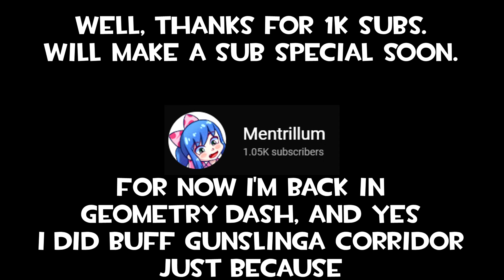Geometry Dash | Gunslinga Corridor Buffed 45% + 55% to 100%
No I'm not verifying the official Gunslinga Corridor, but I wanted to play a buffed version as the copyable felt a bit too easy in most parts for me but too unbalanced in 2 wave parts, and just for fun. When the official version does come out, yep I'm gonna beat a buffed variant after I beat the official version just for fun. And yes, I'm finally back to playing Geometry Dash after 7 months of inactivity. What else should I play after both levels?